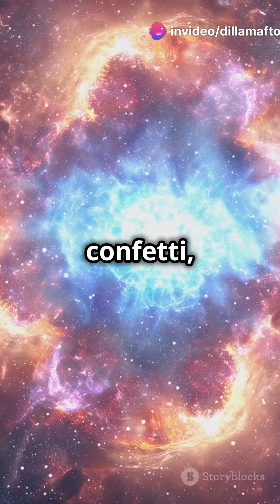The Biggest Star vs The Biggest Blackhole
In This Video We Talk About The Biggest Star Vs The Biggest Blackhole